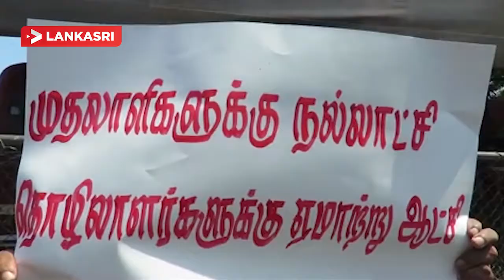Jaffna Malaika Makkal Protest